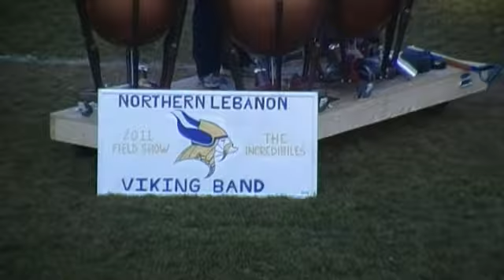Day before Championships 11 - 12 - 2011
JOSEP